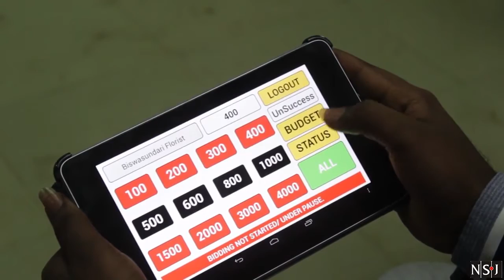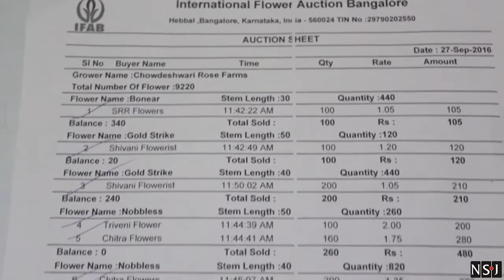International Flower Auction Bangalore Limited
Asia's first and largest flower auction takes place throughout the year at our Garden City. A report by Roshini Jacob